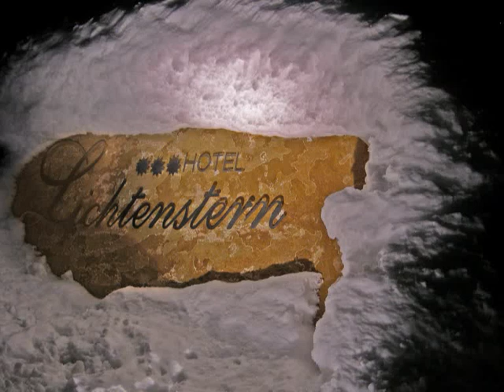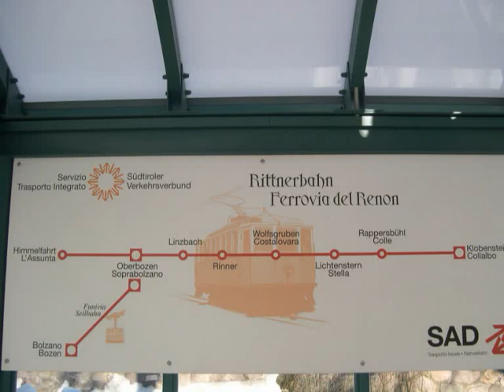Natale in Sud Tirolo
Otto giorni nel meraviglioso clima natalizio del sud-tirolo tra Bolzano-Merano-Colalbo e Soprabolzano

Acht Tage in der wunderschönen weihnachtliche Atmosphäre in Südtirol Bozen-Meran-Colalbo und Oberbozen